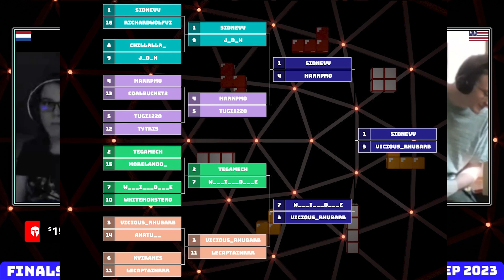Sidnev, Rhubarb | WINNERS FINALS | Classic Tetris Monthly PAL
Sidnev and Rhubarb face off in this winners finals, with the winner moving on to the Grand Finals and sending the loser into the losers bracket final, hosted by Gunter and pumpyheart!

CONTRIBUTE TO THE PRIZE POOL!

Classic Tetris Monthly is a series of monthly Nintendo Tetris tournaments, started by founding mother fridaywitch in December 2017, and resurrected by vandweller in October 2018. Nowadays, it's become the largest NES Tetris Tournament expanding to seven events: The Masters Event, the Challengers Circuit, the Futures Circuit, the Hopefuls Circuit, the Community Tournament, Tetris Deathmatch and Monday Night Chasedown!